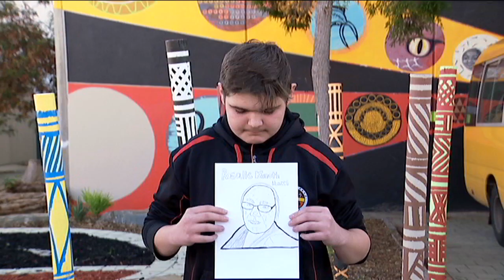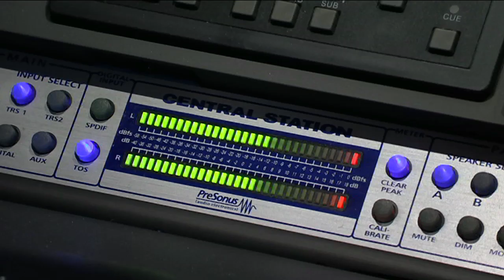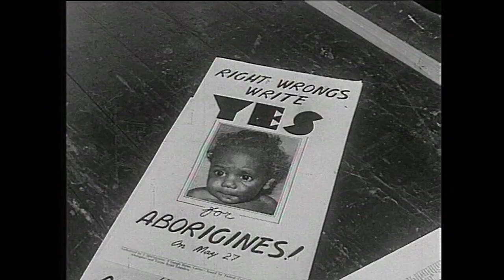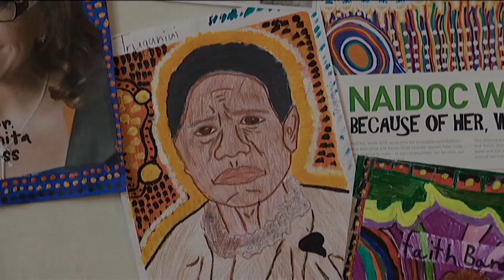NAIDOC Week: Indigenous Women - Behind the News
NAIDOC Week is a celebration of the history, culture and achievements of Aboriginal and Torres Strait Islander people and this year's theme is "Because of her, we can". It's dedicated to all of the Indigenous women who've made a difference and inspired others. So, we decided to ask some school kids about the famous Aboriginal and Torres Strait Islander women who've inspired them.

TEACHER RESOURCES (yr 3,4,6 HASS/History)
"Students will choose a significant Indigenous woman to investigate in depth and create a biography about her."